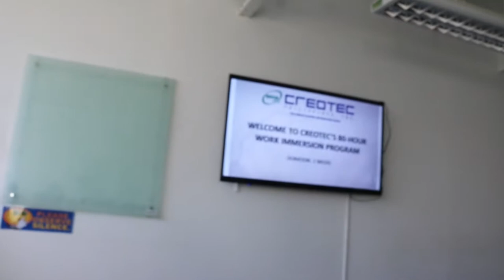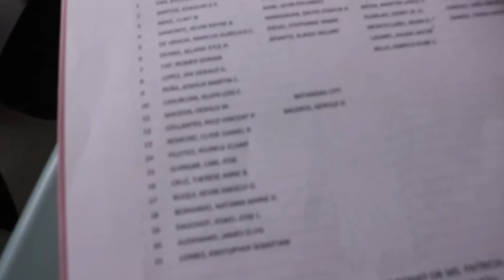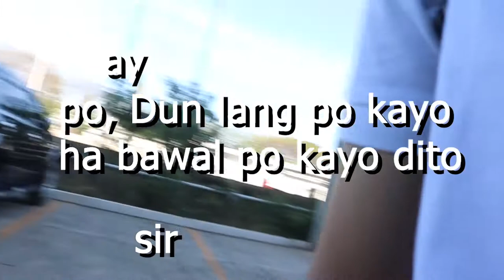Immersion vlog(day 1)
DM ME IF MY SUGGEST KANG GUSTO KONG GAWIN HAHAHAH!

Kindly check my personal accounts